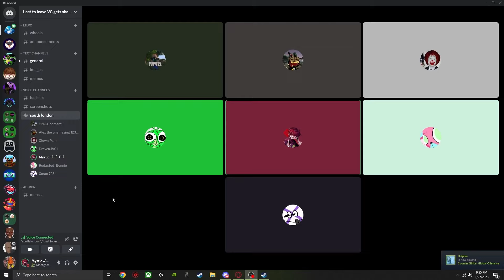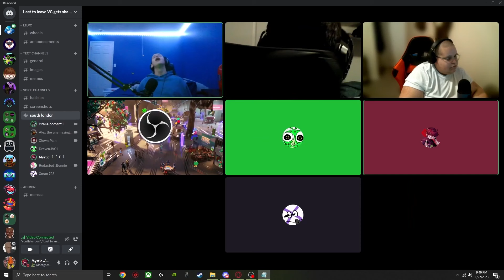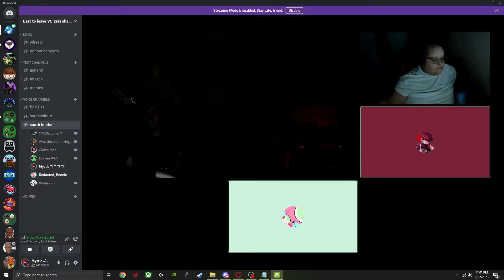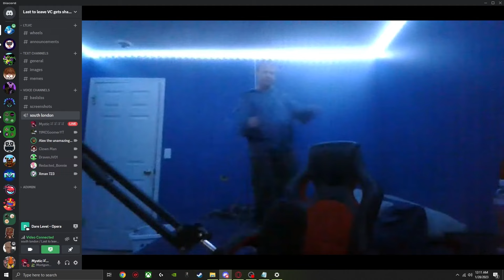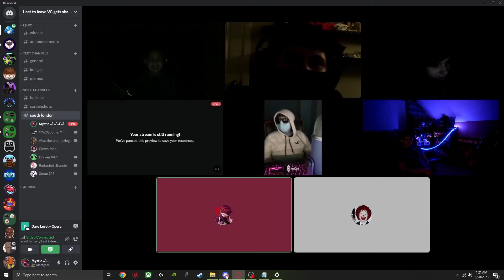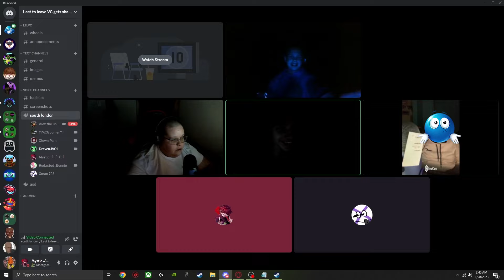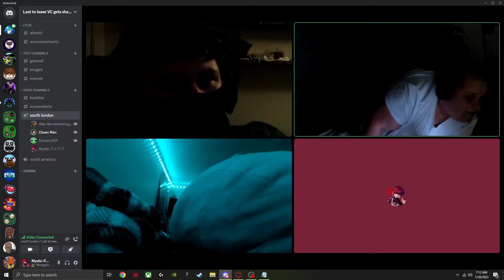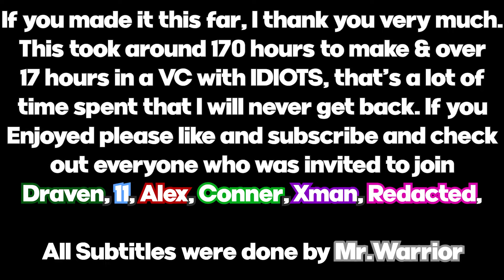Last To Leave VC wins $200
This video was recorded LONG ago and I didn't have motivation to ever edit it until recently.

Subtitles were all done by @MrWarriorReal

Thumbnail was made by @DravenJV01

Everyone that joined the challenge!!

         Mouse I use : Glorious Model O

      Keyboard I use : Glorious TKL

Server / Game: idk